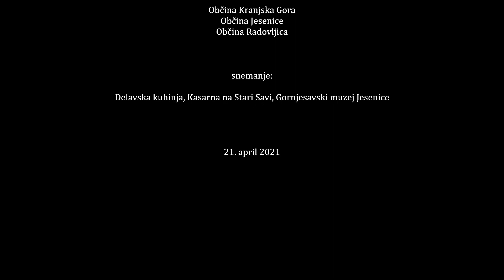[KUHAM DOMAče] Delavska kuhinja in zelenjavna enolončnica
Na kulinarično - etnološki delavnici spoznamo značilnosti delavske bivalne kulture v stari kuhinji, ki se nahaja v Kasarni Gornjesavskega muzeja na Stari Savi na Jesenicah. Z etnologinjo Špelo Smolej Milat ugotavljamo, katere jedi so bile nekoč značilne za delavski razred. Mednje sodi tudi preprosta zelenjavna enolončnica, katere pripravo nam prikaže Cirila Kosmač Rabič iz Mojstrane.

Filmček je nastal v okviru projekta KUHAM DOMAče.

Izvedba: Razvojna agencija Zgornje Gorenjske in Gornjesavski muzej Jesenice
Financiranje: Občina Kranjska Gora, Občina Jesenice in Občina Radovljica.

April 2021